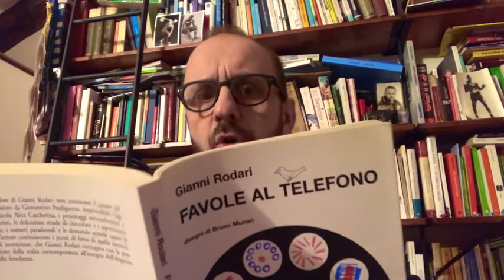C'era due volte il Centenario - Mauro Berruto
Che cosa succede al programma celebrativo del centenario di GianniRodari? Come direbbe lui: "Mai farsi spaventare dalla parola fine!". E... sorpresa! Un grande amico, del Parco della Fantasia ci racconta che cosa succederà!!!

video: Alberto Poletti, Mauro Berruto